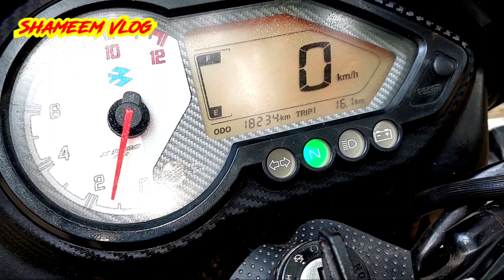কম দামে second hand Bajaj pulsar double disc abs|use Bajaj Pulsar double disc abs bike |Used Pulsar